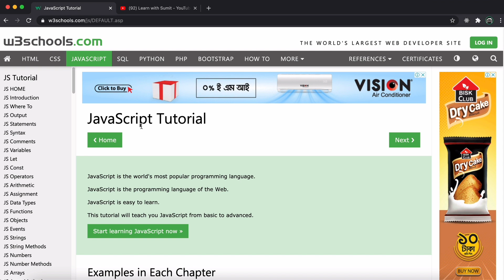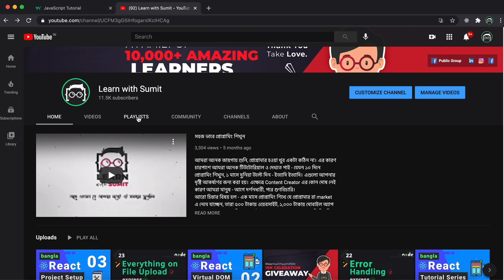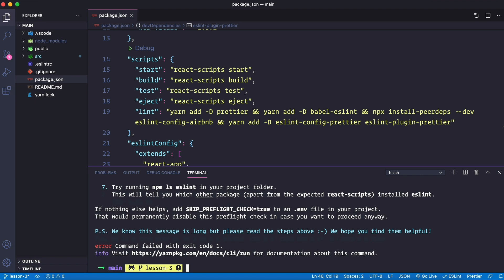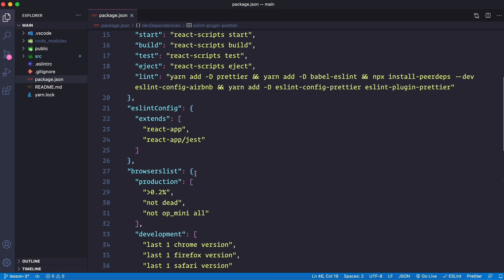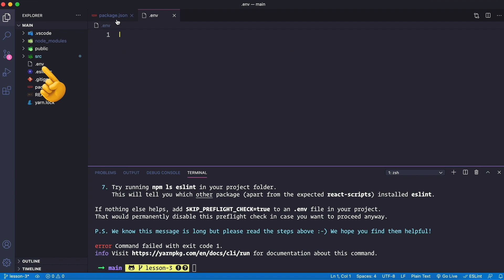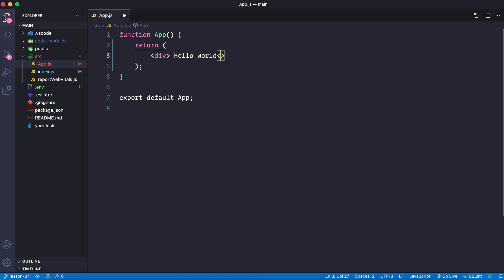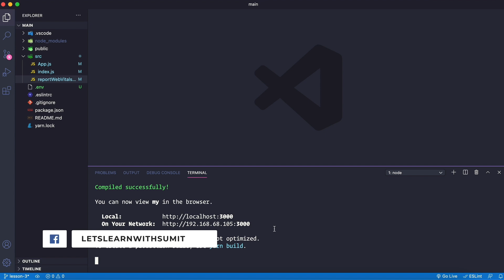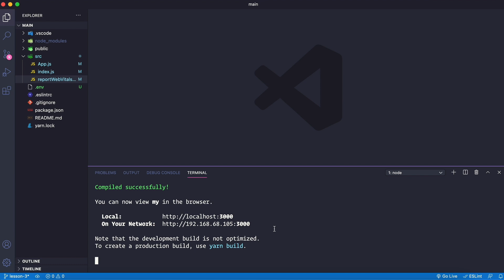#4 React Prerequisites - React শিখতে কি কি জানা প্রয়োজন - React Tutorial Bangla Series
React Prerequisites - React শিখতে কি কি জানা প্রয়োজন - Things to learn before react - React Tutorial Bangla Series

এই ভিডিওতে আমি বলেছি কমপক্ষে ঠিক কতটুকু জানলে আপনি React নিয়ে কাজ করা শুরু করতে পারেন।সেই সাথে এই series এর আমার আগের ভিডিওতে setup করা project setup এর সাথে additional যে কাজটুকু আপনাদের করতে হবে সেটাও বলে দিয়েছি। আশা করি আপনারা এই video টি দেখে প্রয়োজনীয় step গুলো complete করে পরবর্তী video গুলো দেখবেন।

[ branch - "lesson-4" ]